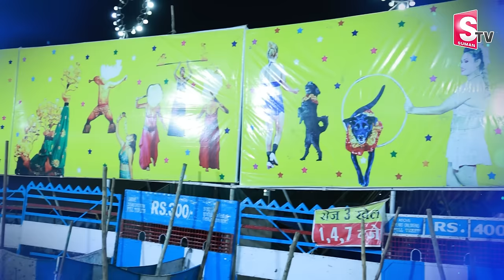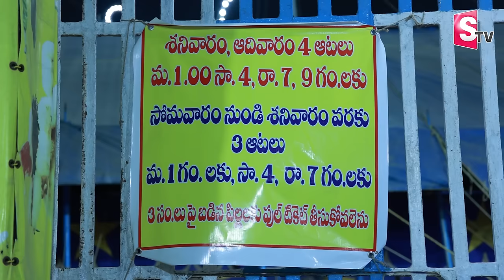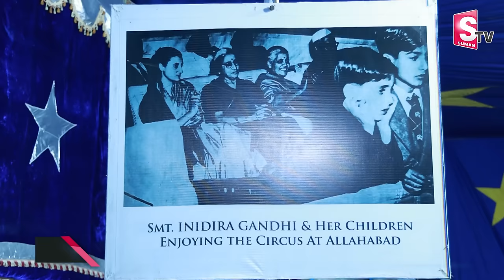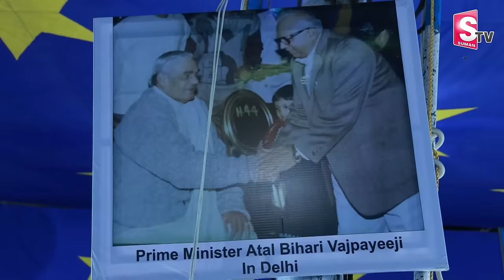Bombay Circus in Hyderabad After 30 Years | Anchor Nirupama | Circus Videos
SumanTV Vijayawada is one of the leading News channels which the delivers National and International And Regional News Streaming 24/7.